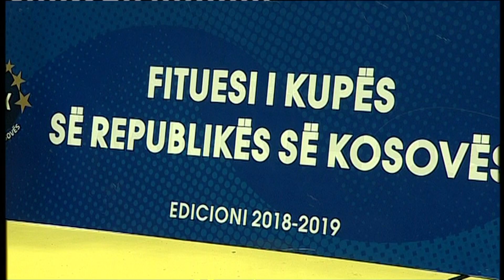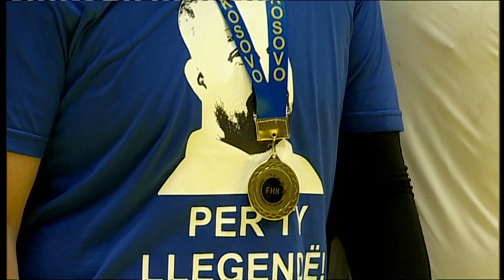PRISHTINA vs KASTRIOTI- Finalja meshkujt 05.05.2019